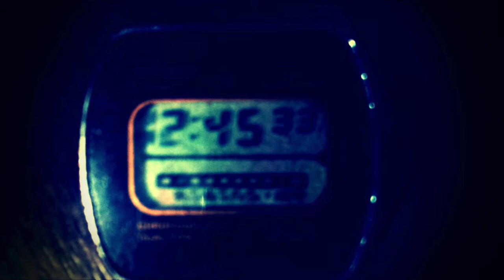Historias de Terror: "La enfermera"